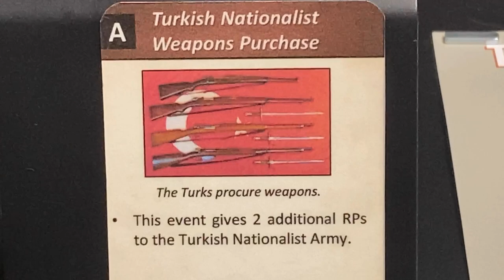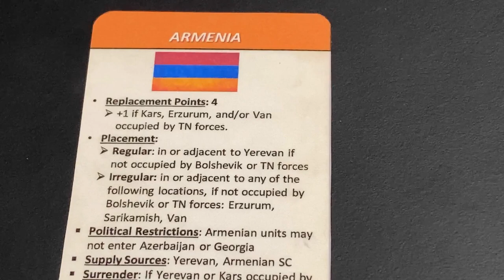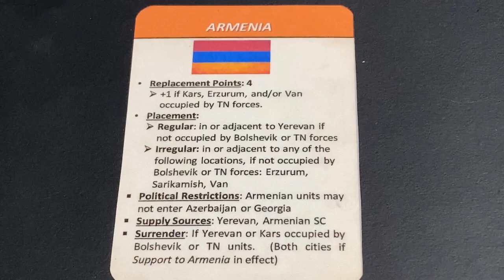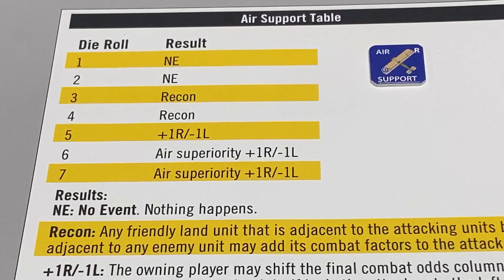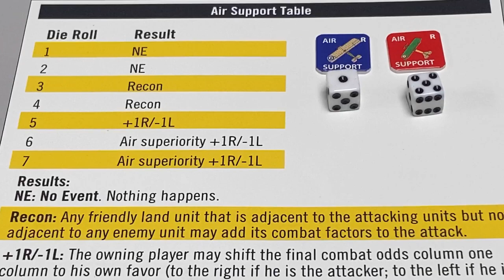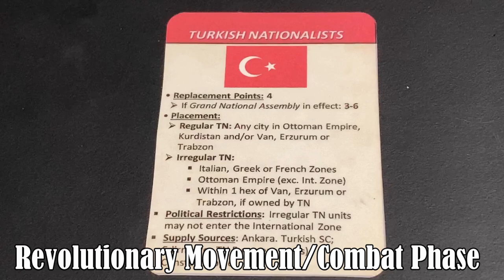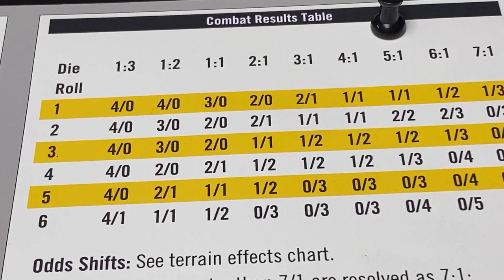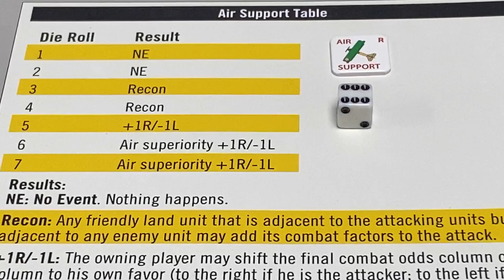The War for Turkish Liberation - Playthrough (Turn 4)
Turn 4 of playthrough of The War for Turkish Liberation, a game designed by Javier Romero and published in Strategy & Tactics magazine, number 309, in 2018.